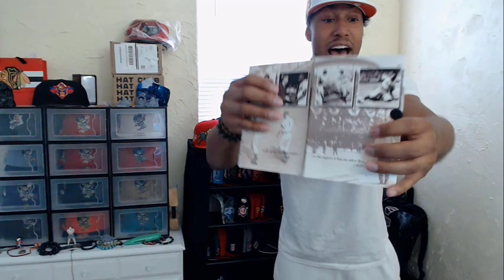BISONS ON BISONS ON BISONS NEW ERA HAT COLLECTION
TODAY I SHOW YOU SOME OLD SOME NEW AND MOST EXCLUSIVELY MY OWN DESIGN AND IDEA FOR A BISONS ( BEFORE MY FITTEDS DECIDED TO DO 1. I AM JFK . JFKS KUSTOMS COMING SOON